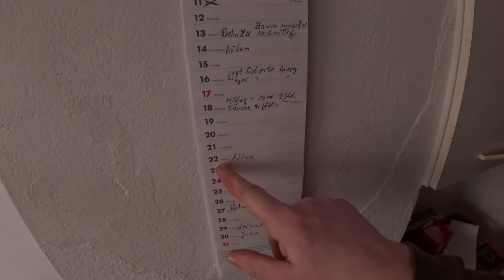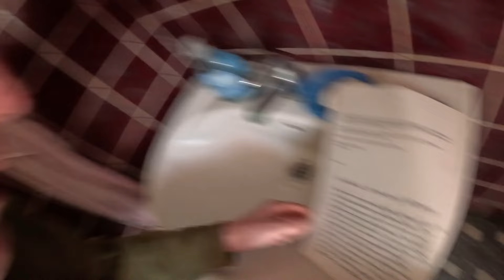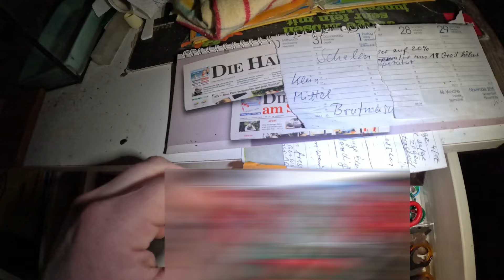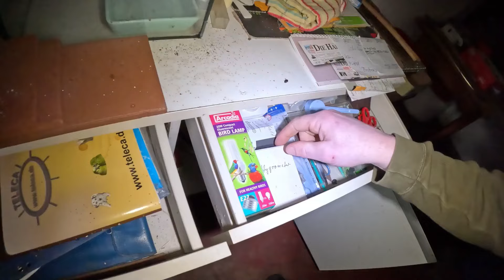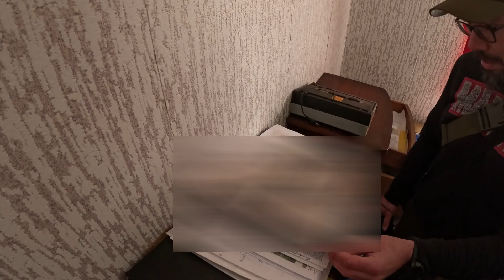Unglaublicher Lost Place Fund: Illegale Vogelhaltung?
In diesem Video erkunden wir einen Lost Place, der uns sprachlos gemacht hat. Was wir dort vorfanden, war schier unglaublich: Ein komplettes Haus, das bis ins kleinste Detail für die Vogelhaltung ausgebaut war.
Zeichen illegaler Aktivitäten?
Zahlreiche Zeitungsartikel deuten darauf hin, dass die Vogelhaltung hier legal war. Die Artikel berichten jedoch auch von einer Beschlagnahmung der Tiere, gegen die jedoch Einspruch eingelegt wurde.
Vogelparadies oder Tierquälerei?
Der Keller war voller selbstgebauter Käfige und Brutstätten. In der Tiefkühltruhe, die noch immer lief, fanden wir sogar ein totes Eintagsküken.
Ein trauriges Zeugnis von Tierleid?
Die Frage, ob die Vögel hier legal gehalten wurden oder nicht, bleibt offen. Da wir unsre erkundung vorzeitig abrechen mussten da Nachbarn aufs Gäbäude aufmerksam wurden. Schau auch bei   @Unknown-Explorer vorbei, um ein weiteres Video und nähere Details zu dieser Location nicht zu verpassen.

Thumbnai Lucal:  @Unknown-Explorer